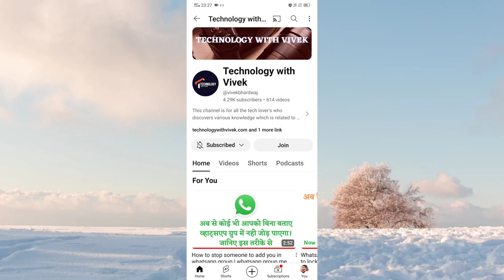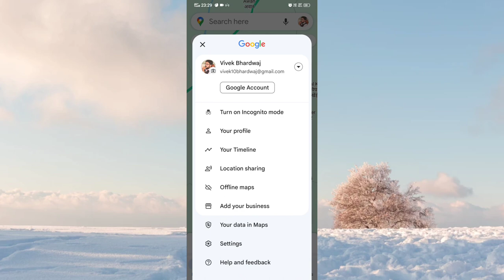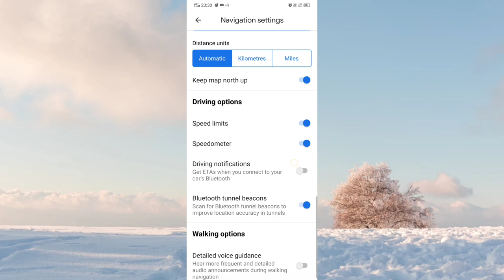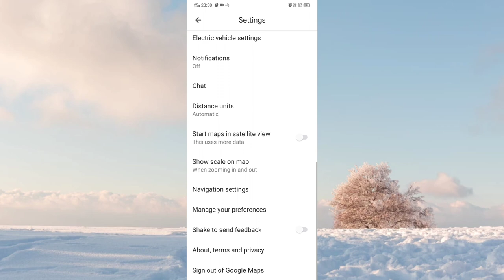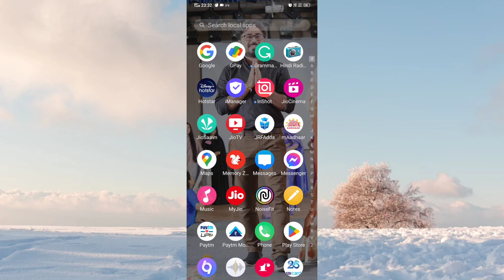Google Map updates || Google Map new tips and tricks 2024 || How to use Google Map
Google,
Google search,
google tips,
google tricks,
google fun,
search engine,
technology with Vivek,
Vivek Bhardwaj,